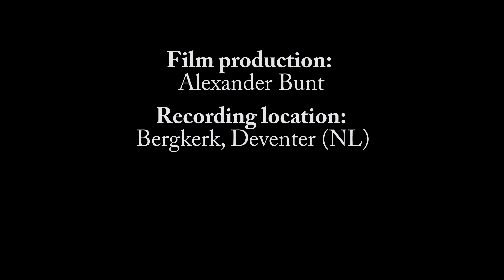Maurits Bunt - Variationen über "Weinen, Klagen, Sorgen, Zagen", F. Liszt - Mason & Hamlin organ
Organ details:
Mason & Hamlin, IIIP reed organ
Liszt model, style 1200, #197.168
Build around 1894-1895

Recording location: Bergkerk, Deventer (NL)

Film production and recording: Alexander Bunt